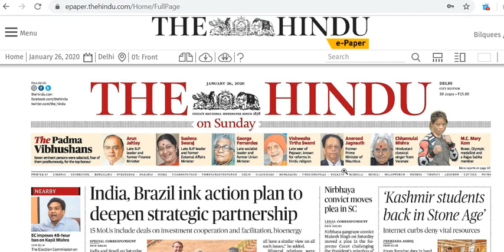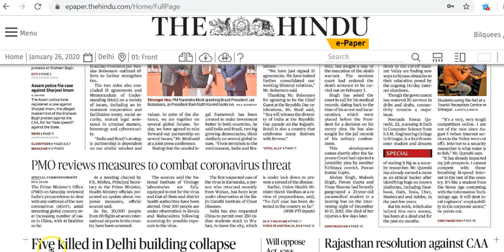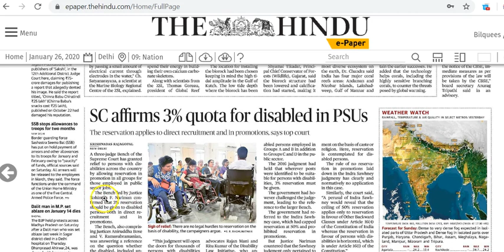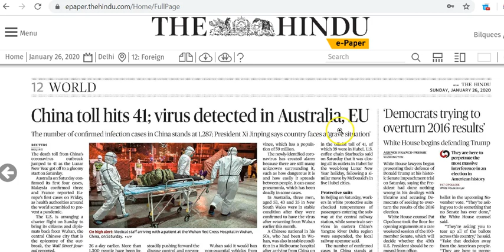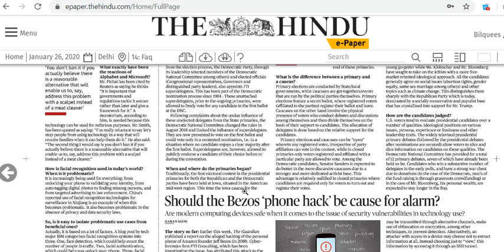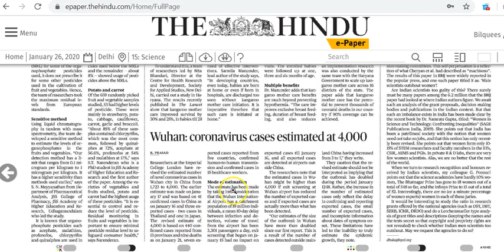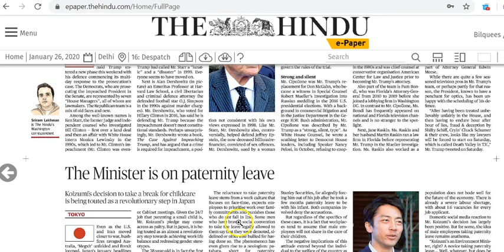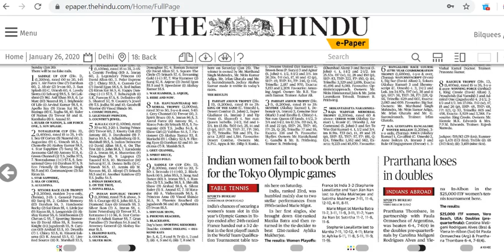IAS Daily Current Affairs 2020 | The Hindu Analysis by Mrs Bilquees Khatri (26 January 2020)